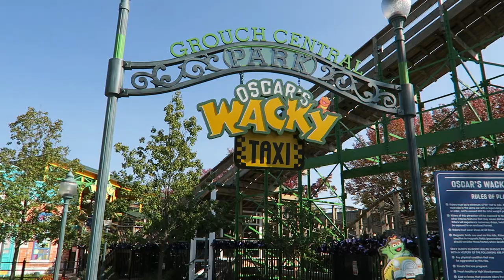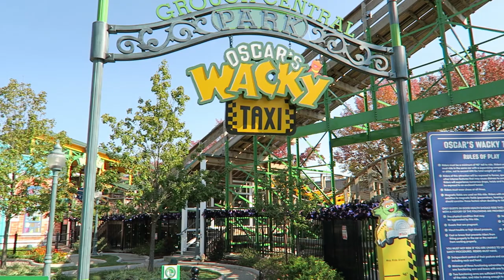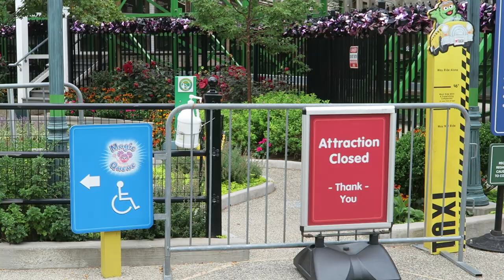Oscar's Wacky Taxi Off-Ride Footage, Sesame Place Gravity Group Wood Coaster | Non-Copyright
Oscar's Wacky Taxi is a Gravity Group wood coaster at Sesame Place.  Despite its small stature, this ride packs a serious punch.  It features a sea of airtime hills, superb pacing, and an unconventional green paint scheme.